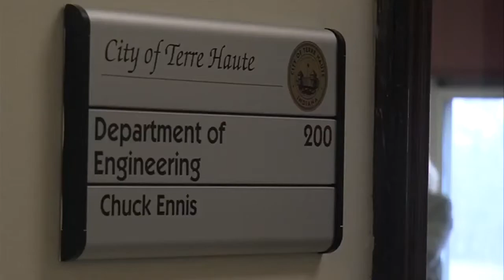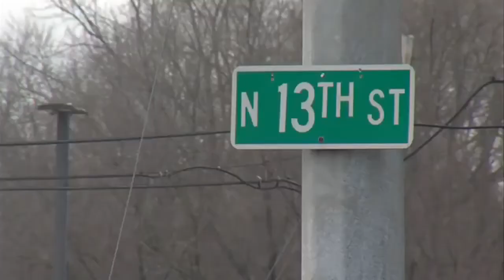City engineers discuss road projects funded by community crossings grant